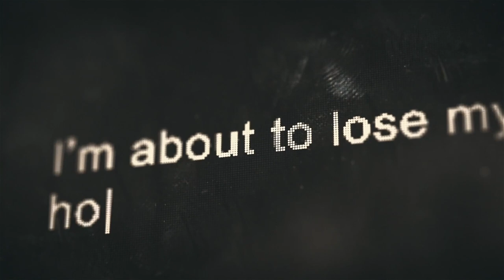Empowering Tips for Combating School Bullies with the Kohlmeier Sisters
As a parent, witnessing our children go through bullying can be heart-wrenching. This week, we had the privilege to chat with our lovely daughters, Khloe and Kyla Kohlmeier, about their experiences with bullying at school and the impact it has had on their lives. They expressed frustration with school administrators who, despite being informed about the incidents, seemed to take little action in addressing the issue.

Handling conflict is an essential life skill, and Khloe and Kyla shared their insights on effective protective measures when dealing with bullies. From walking away and speaking up, to seeking support from teachers, these young ladies have learned how to navigate the complexities of conflict. Kyla even used sarcasm as a defense mechanism, and has some valuable advice for other students who find themselves in similar situations.

Being an older sibling comes with certain responsibilities and challenges, including managing schoolwork, dealing with parental expectations, and teaching younger siblings to be strong individuals. Khloe and Kyla discussed the importance of communication and having a safe space to retreat to when needed. Their experiences and wisdom can certainly be a valuable resource for other students and families going through similar struggles. Join us in this heartfelt and insightful episode as we delve into the world of school bullying and self-defense with our wonderful guests, Khloe and Kyla Kohlmeier.